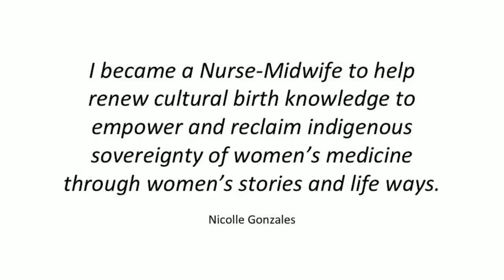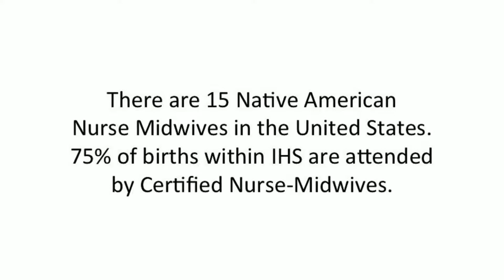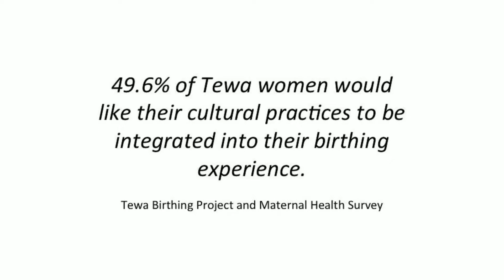The Changing Woman Initiative Introduction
The initiative seeks to draw on cultural strengths to renew indigenous birth knowledge and healing through holistic approaches and community empowerment. It is focused on developing a culturally centered reproductive wellness and birth center.